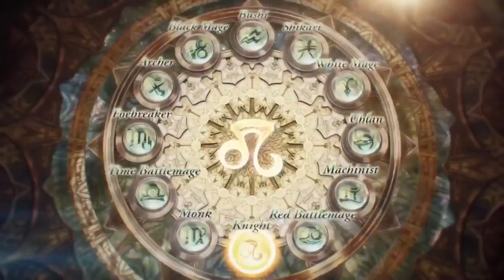[FR][NEWS]Final Fantasy XII The Zodiac Age - ENFIN sur PC STEAM!